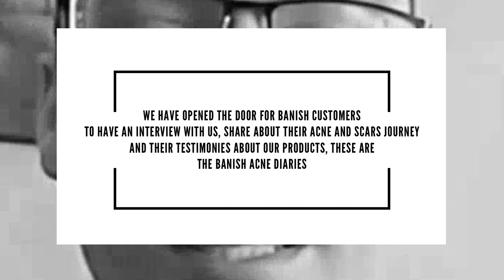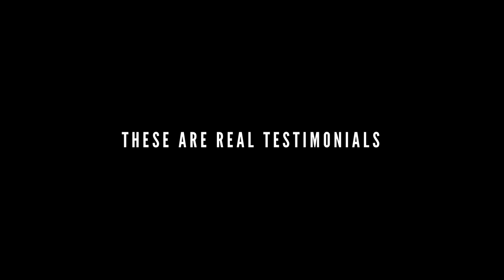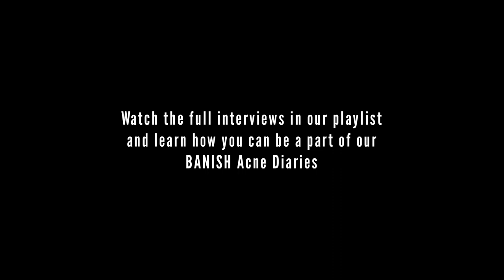THIS IS MY ACNE STORY - BANISH ACNE DIARIES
DO YOU WANT YOUR ACNE/INSPIRING STORY TO BE FEATURED ON BANISH Acne Diaries?

and follow our new inspirational Instagram account for real customer before and afters @banish

BANISH is not just a skincare brand, we are a community, a movement. We care to use our influence to help spread confidence because everyone deserves to feel comfortable in their own skin.

We have created a skin positivity movement where we offer our platform for real people like you to share their acne and scars stories because they deserve to be seen, they deserve to be heard, and normal ¨flawed¨ skin needs to be normalized.

You too are invited to share, no judgment, no shame, just real experiences and an entire acne community full of support and relatable inspirational individuals.

We interview real BANISH customers and EVERYONE who has an inspirational story to tell so that they can create a positive impact on EVERYONE who needs to know they are not alone on their acne journey.

BANISH GOT YOUR BACK!

❏ SHOP BANISH: ❏